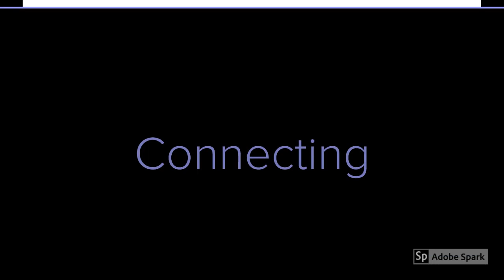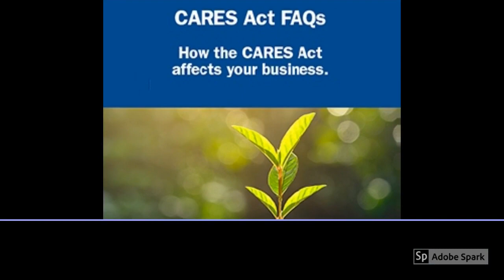NAELA Responds To Covid 19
As NAELA adjusts to the challenges of the present and the future, we have put together some highlights on how our members and our staff have responded to the COVID-19 crisis.